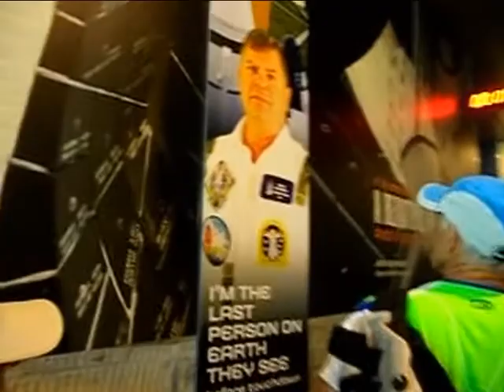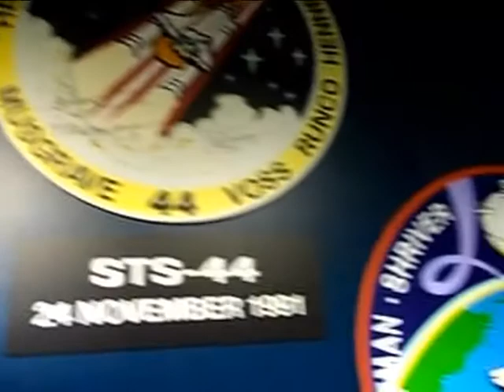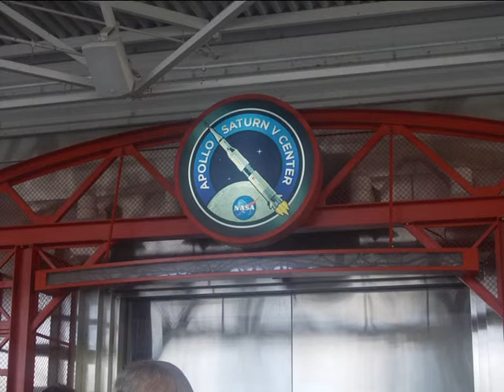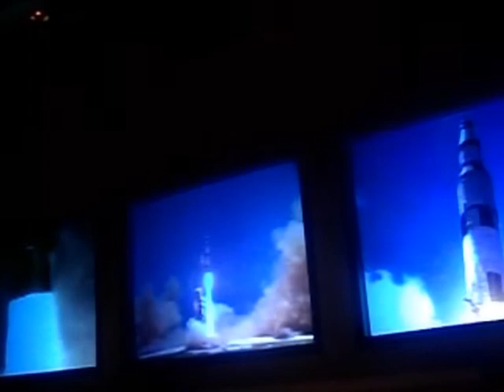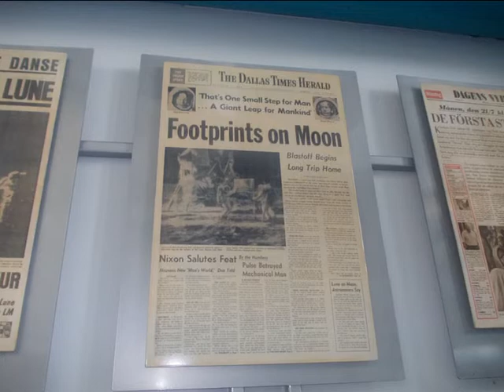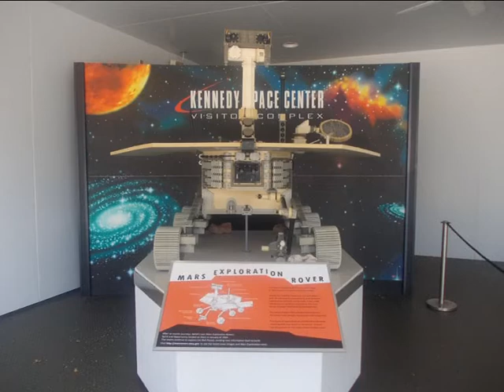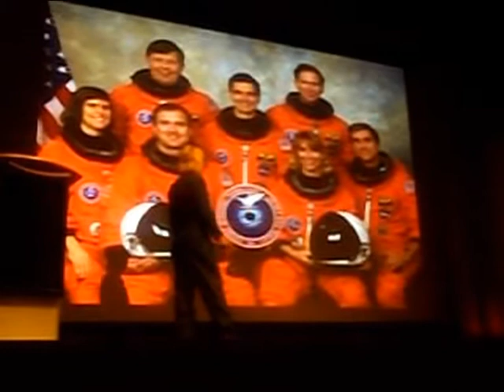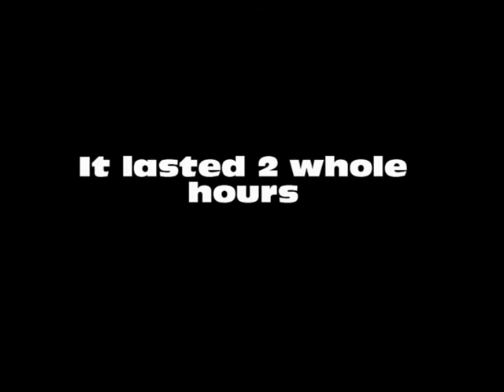Florida Holiday 2014 - Day 5 - Kennedy Space Center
Day 5 we went to Kennedy Space Center and took a walk through time on the discovery to the moon. We also touched real moon rock, and met a real life astronaut who went into space twice! Our tour guide Pete also saved us a lot of time by showing us both of the IMAX movies on the way to and from Kennedy Space Center!

Steven Price - Gravity
Skrillex - Summit
Penatonix ft Lindsey Stirling - Radioactive